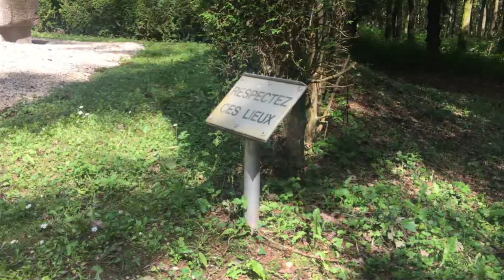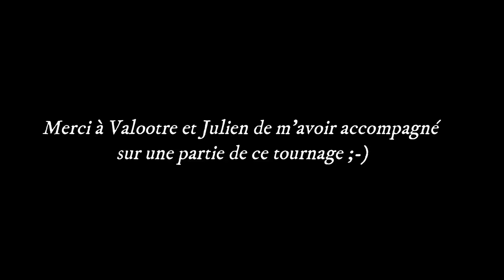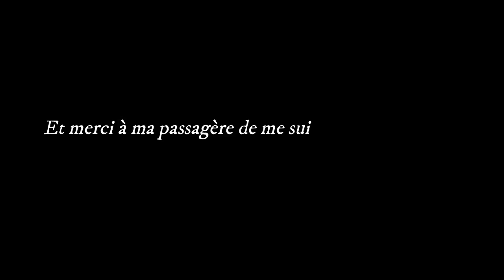Routes, histoire, légendes: on découvre les Ardennes à moto!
Après une première vidéo dans les Ardennes sur les traces de la bataille de Stonne, j'avais hâte d'y revenir.
Et pas qu'un peu! Des routes idéales pour la balade à moto, des lieux historiques à la pelle et des paysages superbes, j'adore venir rouler dans cette immense forêt.
Cette vidéo sera donc suivie de plusieurs autres au fil du temps, c'est certain!

Je réalise mes vidéos en amateur avec des moyens très modestes, merci de votre compréhension ^^

Une question, une précision, une bêtise que j'aurais dite quelque part? On se retrouve avec plaisir dans les commentaires!

Retrouvez-moi également sur Facebook et Instagram.

Mes sources historiques sont principalement les infos recueillies sur place via affichage, panneautage, offices de tourisme. Mais je suis également allé voir ceci:

Merci aussi à cette famille que j'ai croisée dans la forêt du Malgré-Tout et notamment ce monsieur avec qui nous avons parlé du maquis et de sa terrible histoire.

Les vols de drones ont été réalisés dans des zones autorisées et en l'absence de public.
Vitesse à moto: Ride Safe! Pas besoin de risquer sa vie et son permis pour avoir du fun. J’espère arriver à le partager et à donner une bonne image de la pratique de la moto.

Rannar Sillard - A change is coming
Bonnie Grace - Close to his sword
Rospigg - Stakes
Philip Ayers - Reveal the truth
Joannes Bornlof - Monograph
David Celeste - A mathematical genius
Difluent - Collapsing
Ocean Jams - Odyssey
Jospeh Beg - Long term memory
Tape Machines - Liability